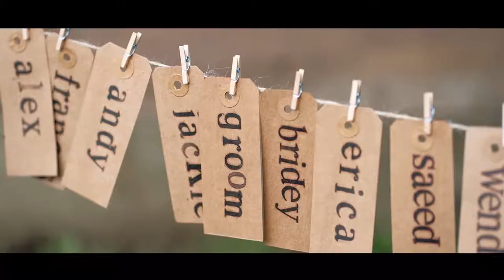Pythouse Kitchen Gardens Wedding Video | Shona Nolan Photo and Video | Chris & Shirin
Chris and Shirin nailed it!

Their gorgeous sunny summer wedding was set in an enchanting 18th Century walled garden in South Wiltshire, Kitchen Garden Co. Every detail had been thought about to create a fun, relaxed and unique atmosphere throughout the day.

Plus, they did THE dirty dancing lift during their first dance. Does it get any cooler than that?!

Congratulations Chris and Shirin! Wishing you all the very best in your happy lives together.